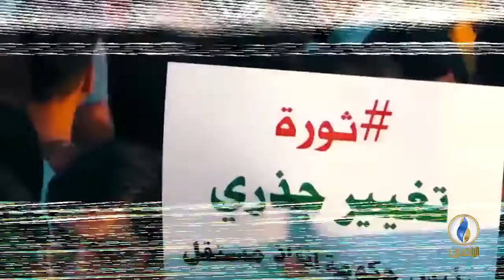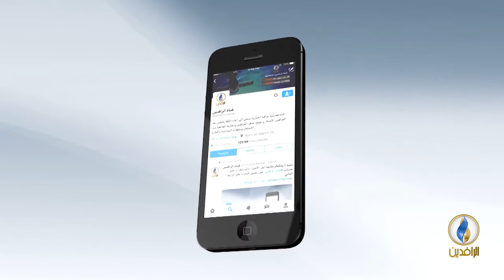صوتكم | القوى الوطنية العراقية المناهضة للعملية السياسية توقع الميثاق الوطني العراقي